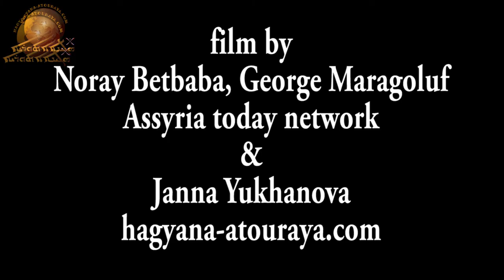In memory of assyrian composer Sooren Alexander.